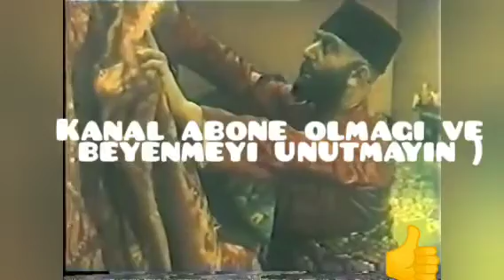Mesedi ibad Kecmis filimlerden sehneler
Mesedi ibad Azerbaycan filimlerinin incilerinen